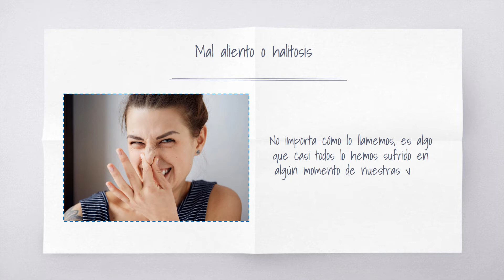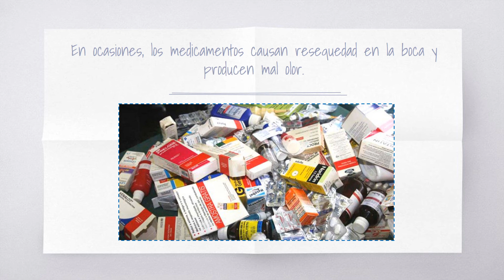Las 15 causas del mal aliento